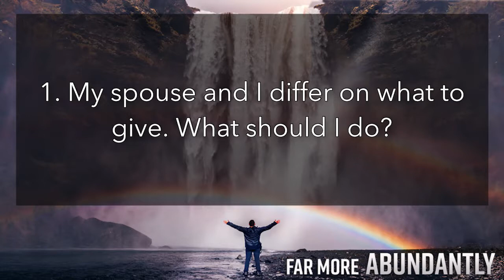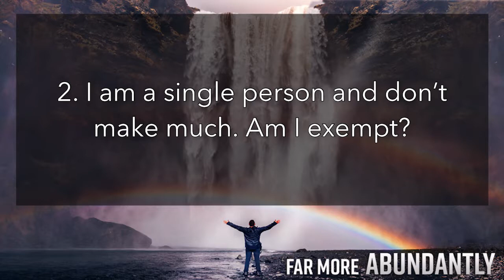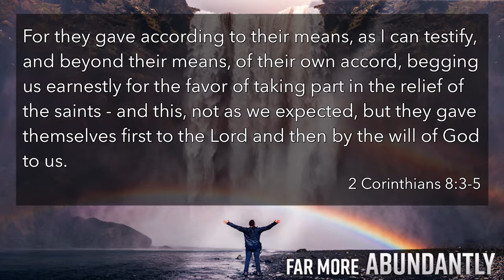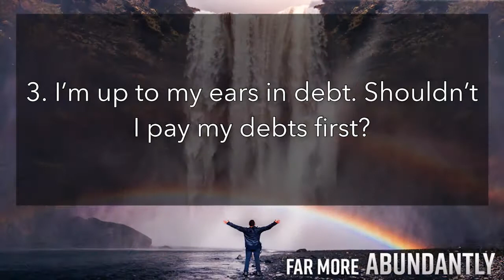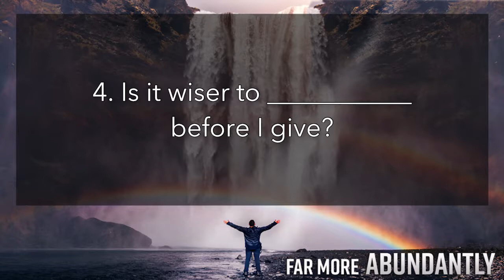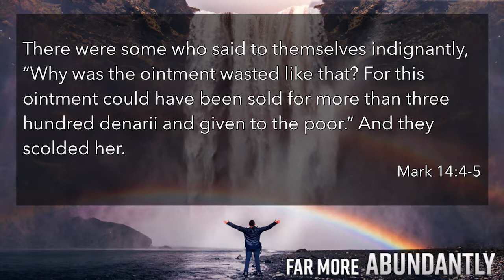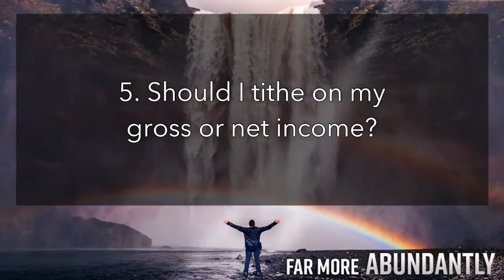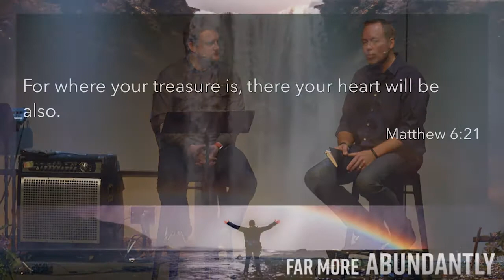Pikes Peak Christian Church - Far More Abundantly: Money Questions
3-18-18 - Senior Pastor Darrin Ronde and Family Discipleship Pastor Sam Silveous take a unique approach to the pulpit this week as they sit down and have a discussion/lesson on different questions people have asked when it comes to money/giving. This is a great sermon to have many of your wonderings answered.